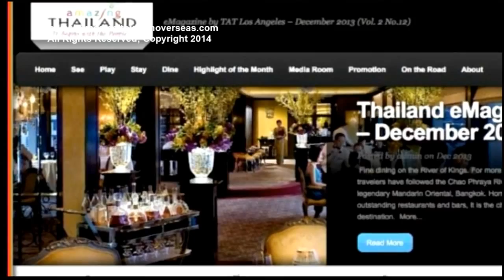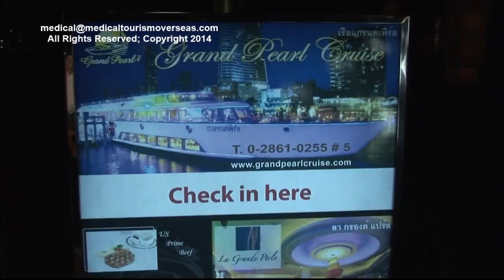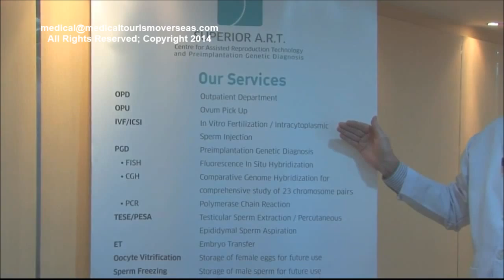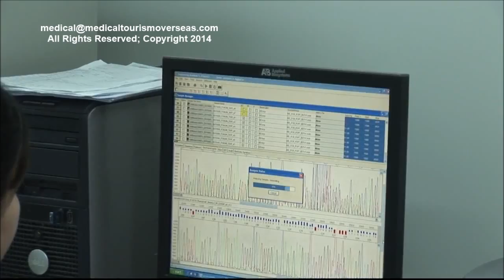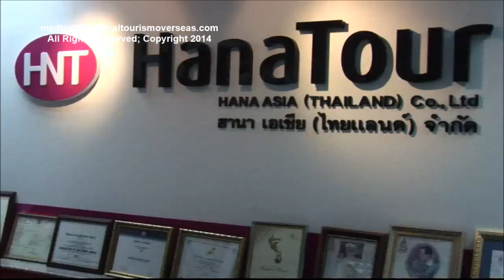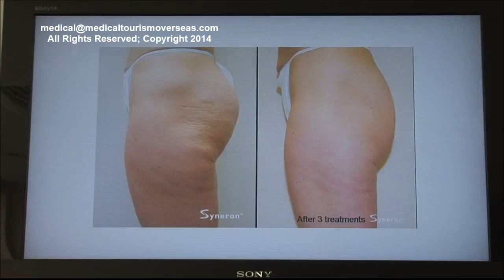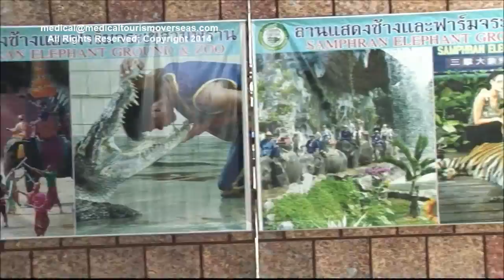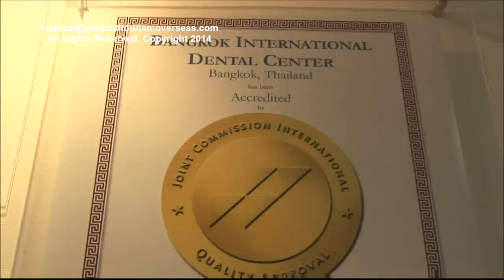Medical Tourism Overseas Full Tv Show #2 VideoTaped in Thailand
This tv show was shot in Bangkok includes:  Superior ART, Apex Profound Beauty, and Bangkok International Dental Center; Also, Travel through Thailand and South Korea with Hana Tour, Hotels include The Okura Prestige, Pan Pacific Serviced Suites, and Grand Millennium Sukhumvit/Bangkok.  Golf Courses in this show are Bangkok Golf Club and Thana City Golf and Sports Club.